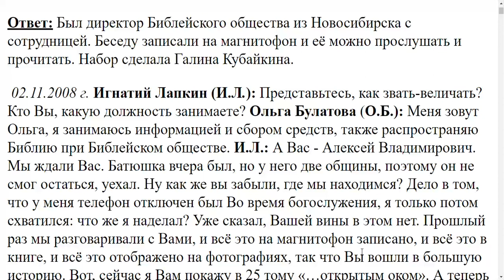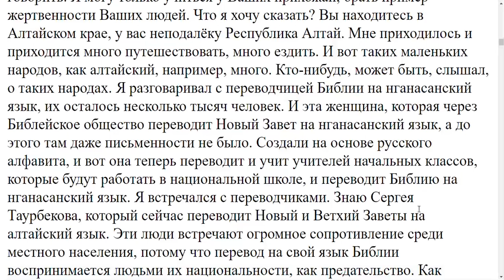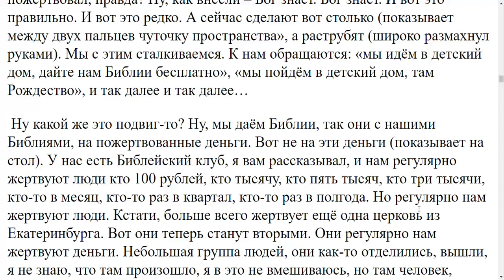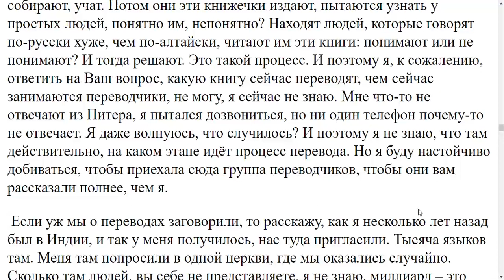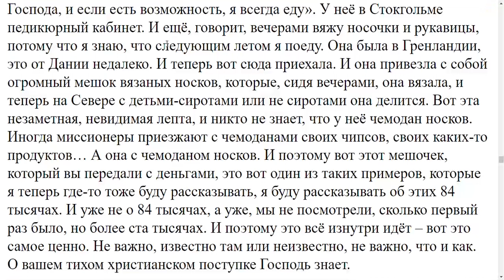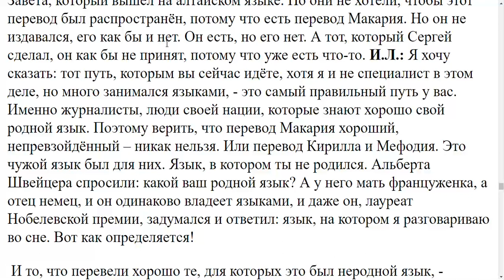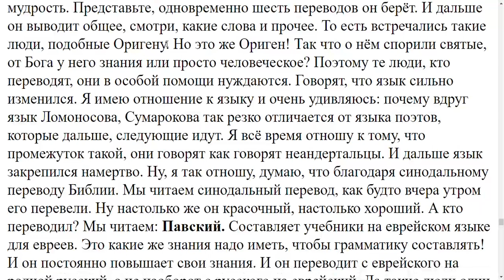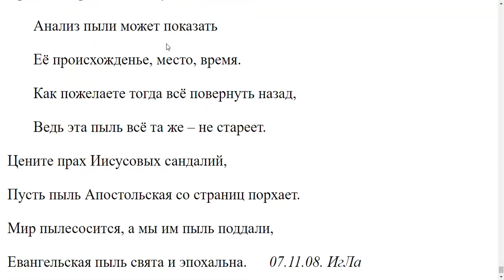4054. Беседа с интересными людьми, из Библейского Общества...